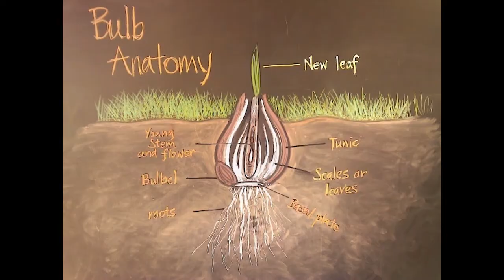LEAF Gallery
Artshare for May 21, 2020